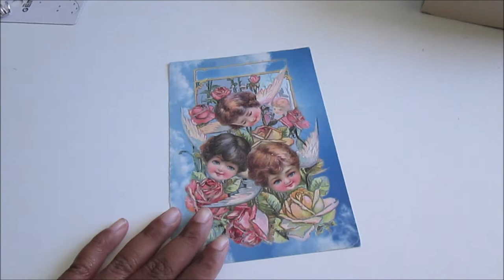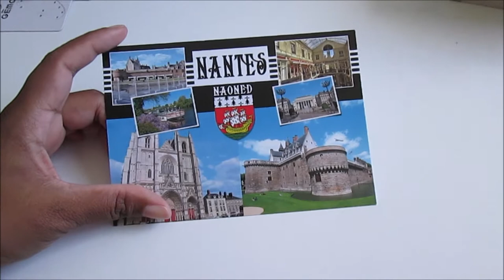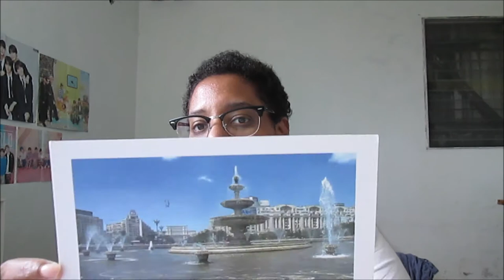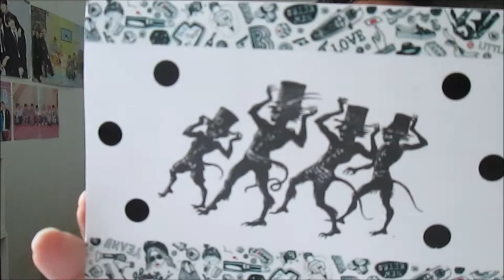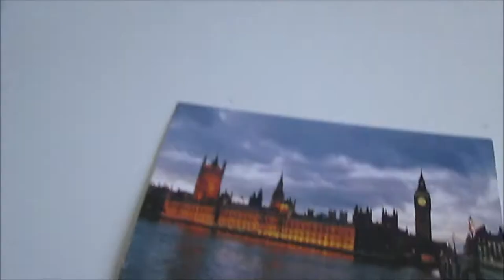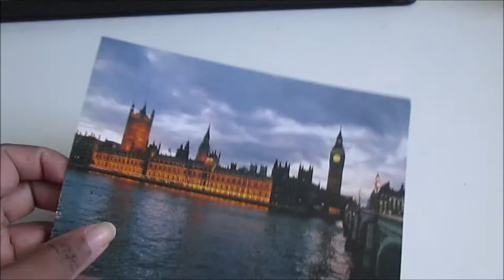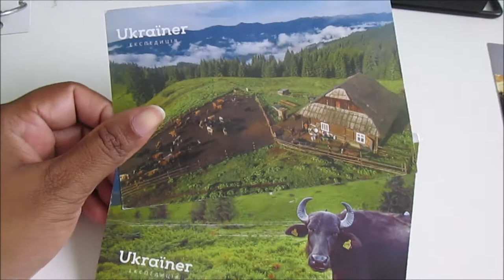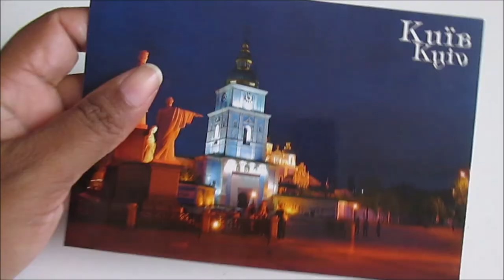[UPDATE POSTCROSSING N°24] POSTFUN AND POSTCROSSING POSTCARD | OCTOBER 2020 | Murielle Life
Hello everyone !

How was your month of October? Did you have a good Halloween? Here is my video update of the month I hope you like it! I will try to film you a video (send a postcard) ...!

Murielle Life